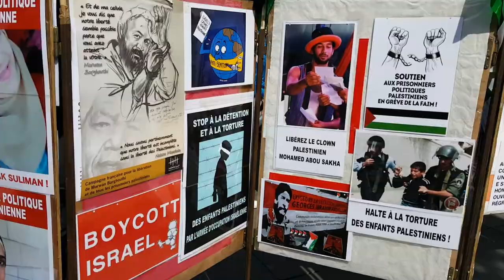Soutien aux prisonniers politiques Palestiniens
Place de la République samedi 29 avril 2017, manifestation en soutien aux prisonniers politiques Palestiniens en grève de la faim. Les kurdes sont aussi présent manifestants contre les raids aériens turcs.